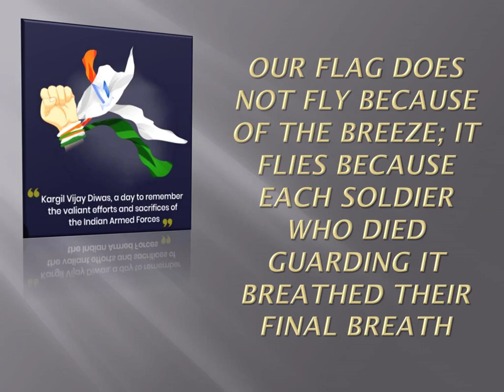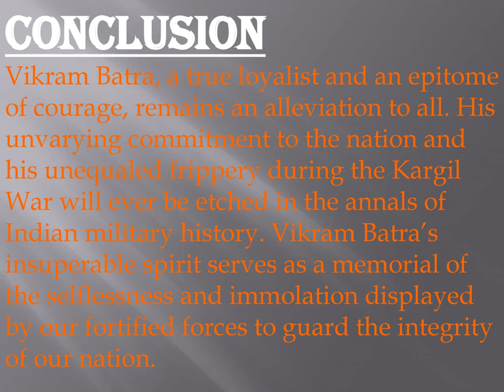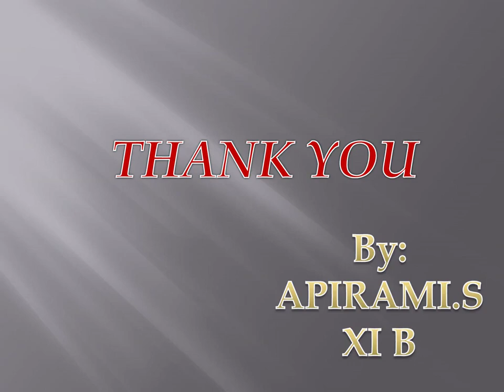new KARGIL WAR & VIKRAM BATRA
Bhasha Sangam